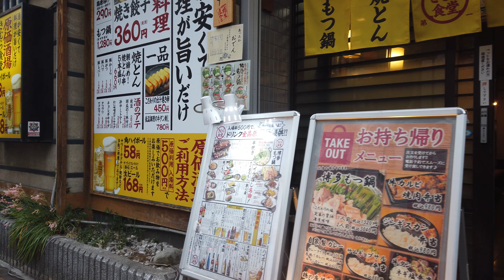4K Ultra HD: 60 fps Walk in Tokyo Kamata (蒲田) Japan【 December 2020 】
Hello my global friends. Let’s walk in Japan. Walking in Kamata Tokyo Japan in  December 2020. There are nostalgic shopping streets in Tokyo Kamata. It is also a feature of Kamata that there are many bars. I hope you like this video. Please let me know if there are any places you would like to see.

・Setting
 4K 60fps